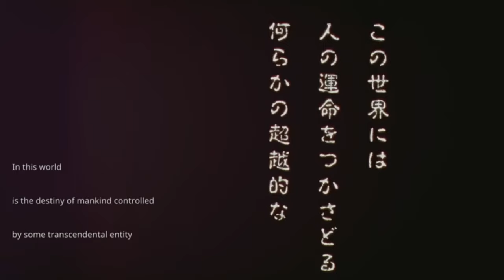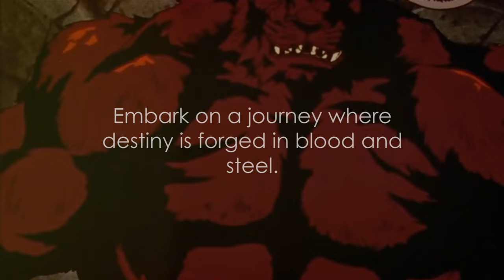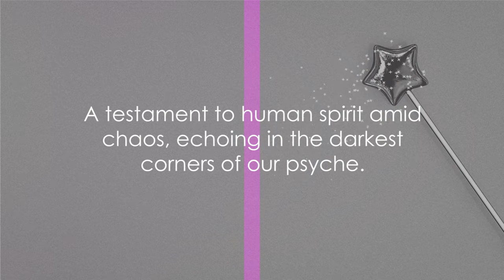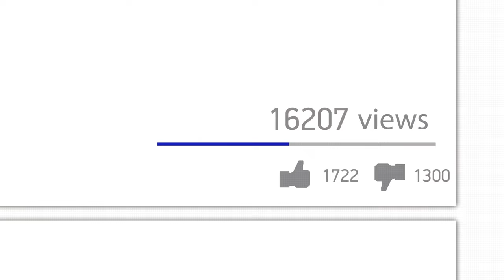Berserk Kingdom Come: Unleashing Chaos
Embark on a captivating Berserk  Kingdom Come journey through the rich and complex world of Berserk Kingdom Come, one of the most acclaimed manga series of all time. In this video, we'll delve deep into the intricate lore, exploring the dynamic Come characters, powerful themes, and the profound cultural impact of this legendary work.

Berserk's dark and gritty narrative has captivated audiences worldwide, leaving an indelible mark on the anime and manga industry. From the tortured protagonist Guts to the enigmatic Griffith, we'll unravel the intricate tapestry of this masterpiece, Come uncovering the depths of its storytelling and the profound insights it offers.

Prepare to be immersed in a world of intense emotions, moral ambiguity, and the eternal struggle between light and darkness.

Embark on an enthralling journey through the intricate and multifaceted world of Berserk Kingdom Come, a manga series hailed as one of the greatest of all time. This video midland offers a deep dive into the rich lore, dynamic characters, and profound themes that have made Berserk a legendary my work in the anime and manga industry.

Berserk's compelling and gritty narrative has kill captivated audiences globally, leaving an enduring impact on the manhwa medium. From the tormented hero Guts to the mysterious Griffith, we'll unravel the complex narrative threads of this masterpiece Berserk, delving into its storytelling depth Come and cultural significance.

Get ready to immerse yourself in a realm slayer of intense kid emotions, moral complexities, and the timeless battle 2016 between Berserk light and darkness.
 Prepare to be immersed in the w medieval orld of Berserk lore dead kiss king as we explore the captivating tale of Berserk Kingdom Come, dissecting its rich lore, dynamic characters, and profound Berserk themes. From the tortured protagonist bones goblin vs dude 2024 to the enigmatic Come gaiseric amv hill Griffith, we'll unravel the intricate tapestry of this masterpiece, offering insights into its origins and cultural impact. slaye scene r count This video contains mature kills themes Berserk and spoilers, viewer discretion is advised.

OUTLINE:
00:00:00
An Invitation to the Dark
00:00:39
The Berserk Kingdom Come Universe Unveiled
00:02:45
The Anti-Hero, Guts
00:04:39
The Dark Apostle, Griffith
00:06:37
The Struggle of Good and Evil
00:08:35
The Legacy of Berserk Kingdom Come
00:10:37
The Enduring Appeal of Berserk
00:12:41
Conclusion
00:13:41

mate Enigmatic Exploration: Unveiling the Mysteries of Anime magic The Ultimate Guide to Goblin Slayer Magic system Beyond Imagination: Unveiling Anime Dark Fantasy Origins Uncovering the Mysteries: How Does Leveling Really Work in Goblin Slayer? Goblin Slayer: Priestess' First kill Mythical Wars: Legendary Conflicts in Anime History Goblin Slayer Unveiled: History Of The High Elf Archer Goblin Slayer: How Do Goblins Reproduce? Goblin Slayer: The Untold Origin of Goblins Journey Beyond Humanity: Goblins Unveiled! Beyond Humanity: The Supernatural Races in Goblin Slayer Beyond Humanity: The Supernatural Races in Goblin Slayer Unlocking the Mysteries: Top 10 Secrets in Goblin Slayer Lizard Priest Goblin Slayer the Origins Bones Summoner Goblin Slayer: Is Sword Maiden a Virgin? The Untold Story Behind Demon Slayer Swordsmith Village Arc Manga Thrilling Anime Battles: Goblin Slayer Vs. Demon King Naruto shippuden: The Legacy Of The Fourth Hokage The Legacy Of Neon Genesis Evangelion Goblin Slayer Adventurer Ranks Goblin Slayer X Black Clover Unanswered Questions Attack on Titan Goblin Slayer Anime Power Awakening Goblin Slayer Fate Of The Gods Goblin Slayer Fight Or Be Forgotten Goblin Slayer Short Sword Goblin Slayer Location City And State